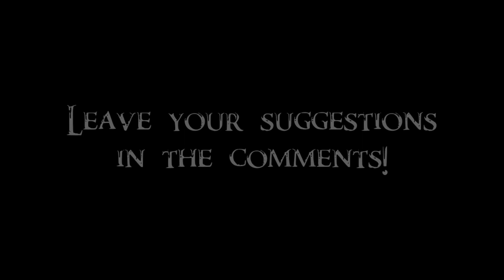Misc Followers Tournament 10/17 - Aranea Ienith vs Illia =ROUND 3=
Today, the priestess of Azura will fight the former witch of Darklight coven. Aranea Ienith already defeated Kharjo, while Illia defeated Benor. Winner will take on either Uthgerd the Unbroken or Erandur in Semifinals. Next up, Ahtar against Derkeethus.